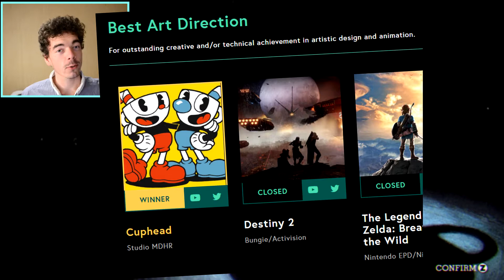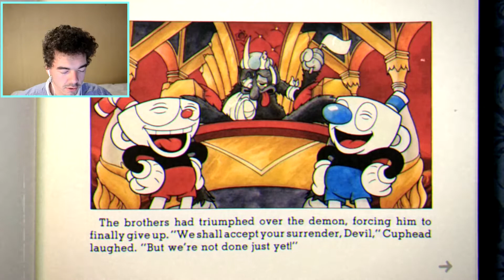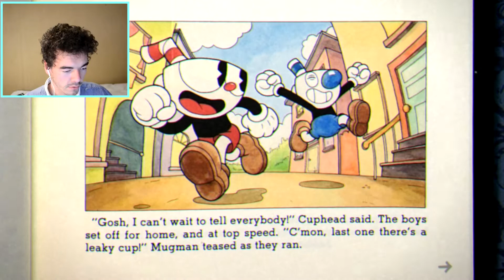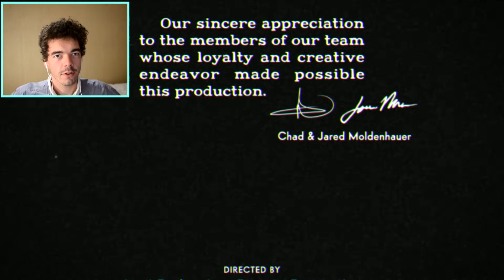Let's Play: CUPHEAD! || LAST BOSS: THE DEVIL! || #4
It's time to deal with the Devil! In this video we take on the last boss, which is the Devil himself!

Congratulations to Cuphead for winning best "Art" and "Indie game" of the year at The Game Awards 2017! :D